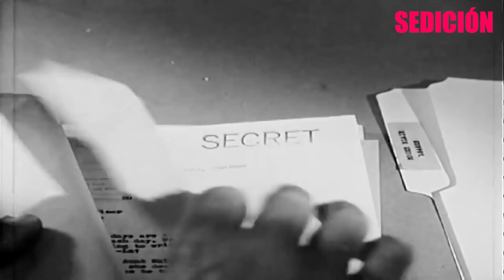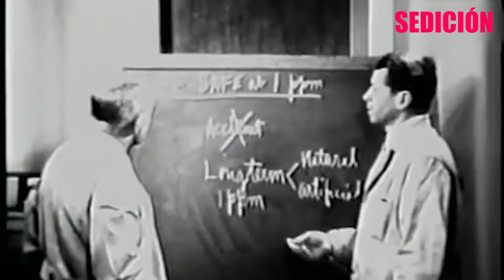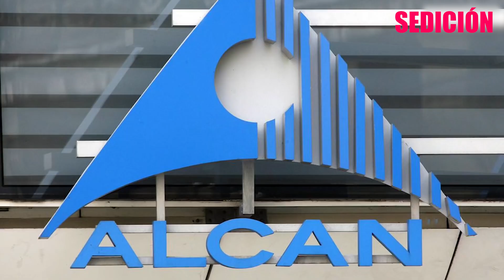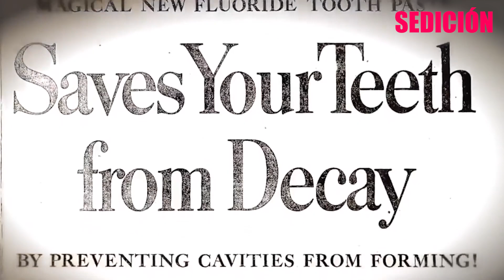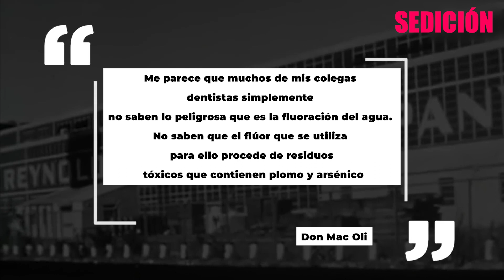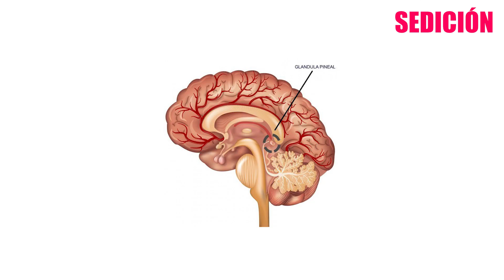Nos han mentido cruelmente. Toda la verdad sobre las propiedades destructivas del flúor.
Tal y como se prometió en el video sobre sustancias prohibidas, he aquí cómo los magnates del aluminio vendieron sus residuos industriales a millones de personas bajo la apariencia de una cura. La primera afirmación de que los fluoruros son buenos para la salud dental y que deberían añadirse al agua potable para prevenir las enfermedades dentales fue realizada por un investigador, el Dr. Gerald Cox, del Instituto Melon de Pittsburgh. Cox comenzó a investigar el flúor por sugerencia de Francis Freri, director del laboratorio de investigación de la American Aluminum Company. El Instituto Melon ha sido un gran defensor de todas las grandes empresas de la industria del procesamiento de metales, por lo que no es en absoluto una coincidencia que esta sugerencia provenga de un investigador del Instituto Melon.
En aquella época, entre el 56 y el 68, hubo más demandas por daños a la salud causados sólo por los fluoruros que por los otros 20 contaminantes juntos. Para protegerse de alguna manera de un número tan elevado de demandas, empezaron a promover una teoría basada en una investigación supuestamente real que predicaba que los fluoruros eran buenos para la salud. Otro defensor de la fluorización fue Harold Hodge, uno de los médicos e investigadores más influyentes y de más alto nivel. El hombre gozaba de una autoridad incuestionable entre los poderosos en el campo de la salud y ha publicado varias obras en apoyo del programa de fluoración del agua, cuya introducción se planteó en el año 57. Y ahora mira: Hodge fue también uno de los organizadores del experimento para estudiar los efectos de la radiación en la salud de las personas a las que se les había inoculado plutonio. ¿Cuál es la conexión, se podría pensar? Directamente. Trabajó como toxicólogo jefe en el Proyecto Manhattan. El objetivo de ese proyecto era desarrollar la bomba atómica que posteriormente se lanzó sobre Hiroshima y Nagasaki. Hodge investigó la toxicidad de todos los productos químicos utilizados para fabricar la bomba, incluidos los fluoruros, que se utilizaron en grandes cantidades para construirla. A Hodge se le encomendó la tarea de promover información que pudiera ayudar al gobierno y al ejército a defenderse de las demandas relacionadas con la salud. A la inversa, hay que eliminar toda la información que pueda utilizarse contra el ejército, ya que si se descubriera que la fluoración del agua es perjudicial, todas las organizaciones que trabajan con el flúor, incluida la Comisión de Energía Nuclear, el gobierno de EE.UU. y el ejército, serían objeto de innumerables demandas.
Al mismo tiempo que Hodge, el renombrado médico y activista de la teoría de la fluoración, el Dr. Kehoe publicó un importante artículo científico sobre los efectos beneficiosos de los fluoruros.
El dinero para este trabajo lo dieron estas organizaciones:
Aluminium Company of America
Aluminium Company of Canada
Instituto de Investigación de Combustibles y Lubricantes de América
DuPont
Kaiser Aluminio